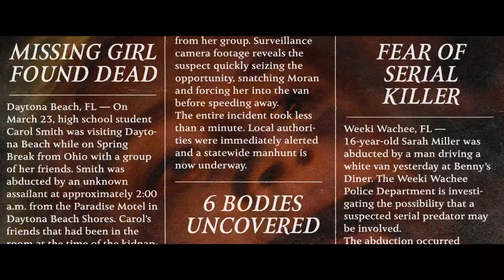The Man in the White Van (2023)